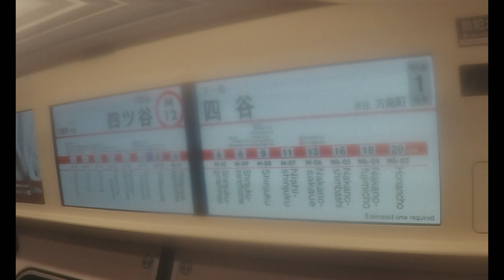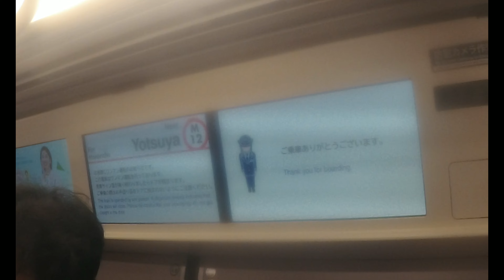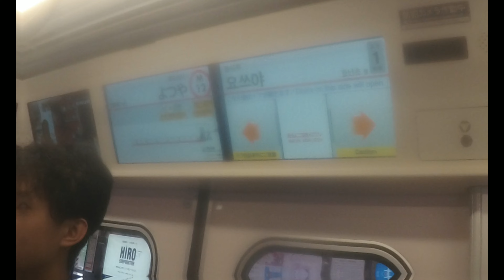【東京メトロ丸ノ内線】 2000系2115F 方南町行き 赤坂見附～四ツ谷